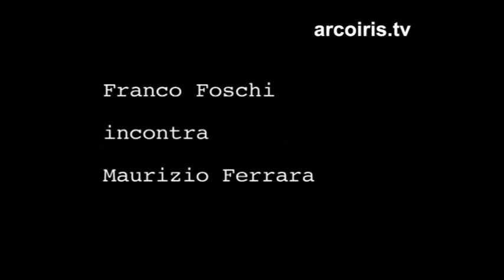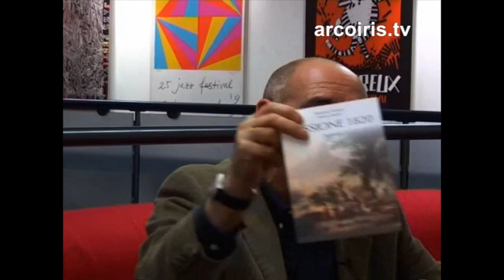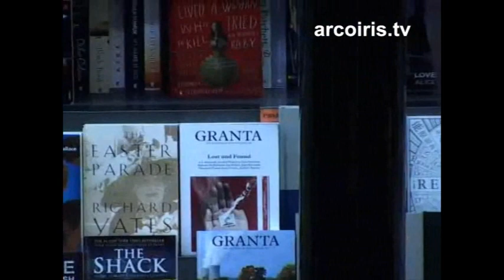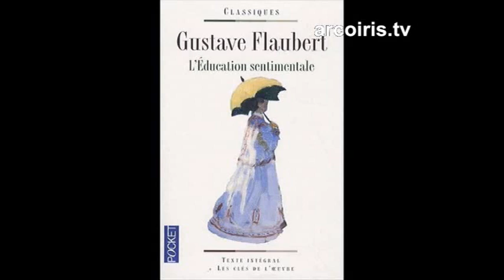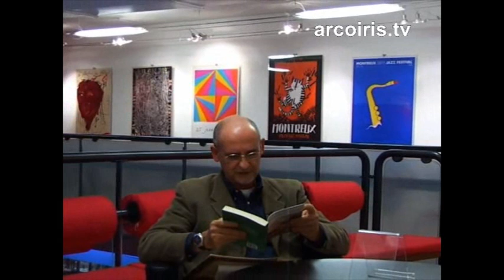Intervista a Maurizio Ferrara - Leggere negli occhi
"Maurizio Ferrara, dopo una avventurosa vita in giro per il mondo, da 15 anni si è stabilito a Parigi, ed è uno dei più apprezzati traduttori italiani dal francese, vantando già una settantina di libri. E' anche scrittore in proprio, avendo pubblicato il romanzo La scala per il cielo (Passigli, 2000) e la raccolta di racconti Septembre est le mois des uragans (in Francia, 2004). La guida di questa intervista sarà il suo nuovo romanzo, Passione 1820, appena uscito per l'editore Sironi, che condivide con l'autore di questa conversazione. Si chiude qui, cari amici di Arcoiris, la bella esperienza di "Leggere negli occhi". Sono passati 5 anni e 120 interviste, per le quali avete sempre mostrato interesse e dimostrato a me calore e condivisione. Continua la bella e meritoria azione di cultura e libertà che Arcoiris vi propone: continuate a frequentarla con assiduità, e contribuite a farla crescere - lo merita. Franco Foschi Intervista a cura di Franco Foschi, pediatra e scrittore Bolognese